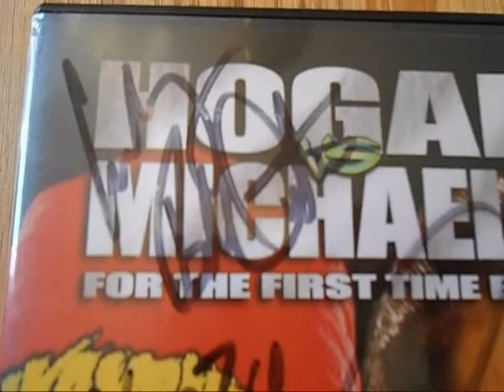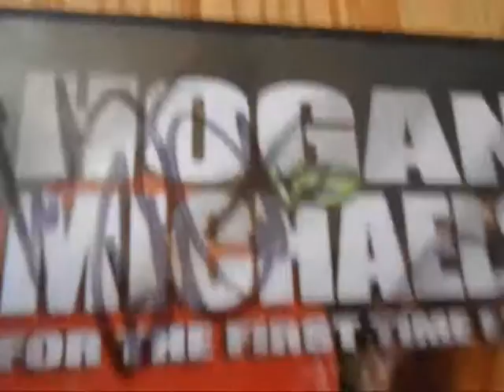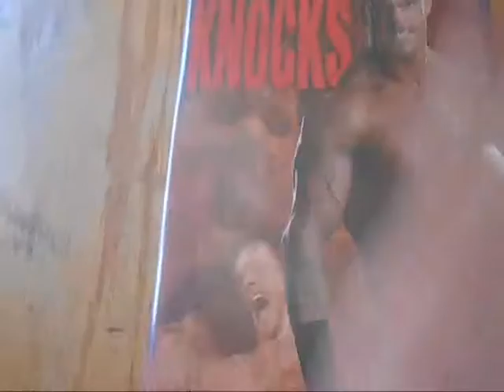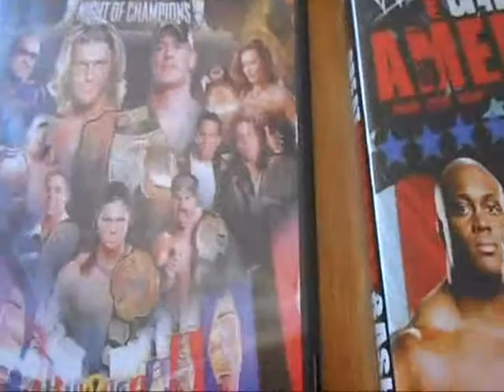4 Days that changed the pro wrestling world in 2007 (Chris Benoit)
Yup it happened very sad shit